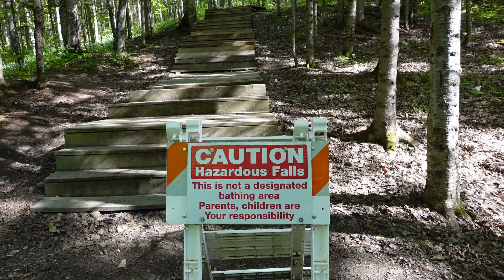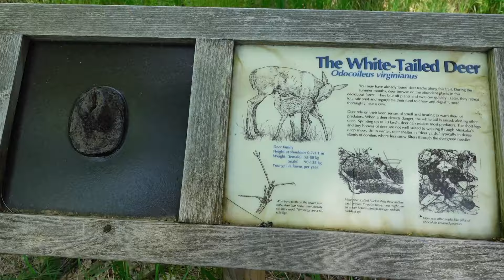Camping at Arrowhead Provincial Park 2024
We are back for 2024 with Arrowhead Provincial Park